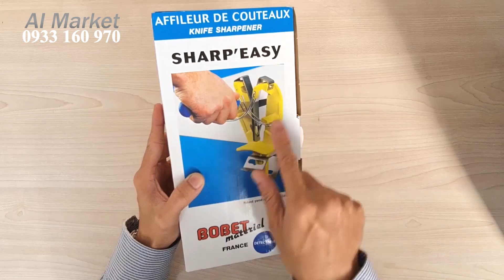L. Kéo Cán Nhựa X. Dương Phủ Kim Loại / Sharp'Easy Metal Cover Blue Plastic Knife Sharpener - 23310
Liếc Kéo Cán Nhựa Xanh Dương Phủ Kim Loại / Sharp'Easy Metal Cover Blue Plastic Knife Sharpener
Xuất xứ / Origin: Pháp / France
Mã sản phẩm / Product code: 23310
Vật Liệu / Material: Green Plastic